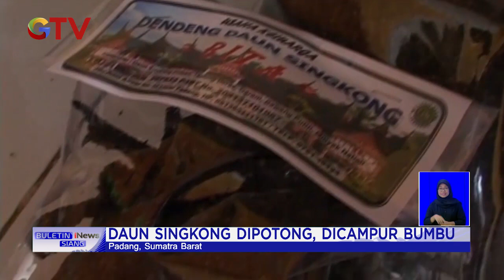Dendeng Daun Singkong, Camilan Bergizi Rendah Kolesterol BuletiniNewsSiang 03/01